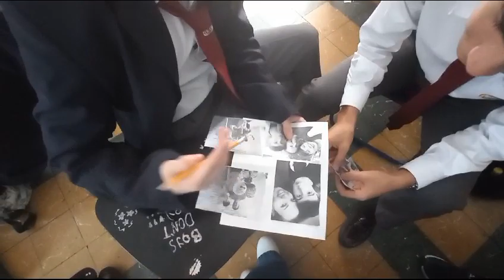Talking about my family members / 10-B / Speaking club / CLASF / Teacher Yaneth Giraldo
WELCOME,
BEN-VINDO,
accueillir.
Benvenuto.
いらっしゃいませ.
歡迎.